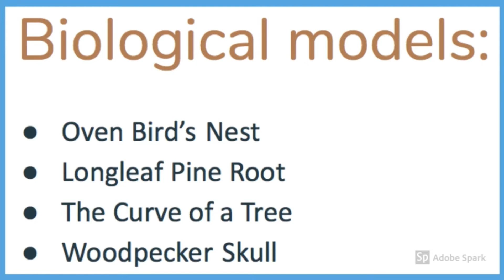Rob Gilson, STEAM specialist, shares impact of students learning biomimicry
Rob Gilson supports the need for a hands-on, real-world experience for all children, in all schools. Through their model at Blue School, Rob is demonstrating how invested and interested children can become in issues that are real, and urgent. Their learning accelerates within the STEAM curriculum, one that expands with them as they grow.

In this video, Rob shares the impact the Biomimicry Youth Design Challenge has made on his students and some of the designs they have created together.

Curious about the Challenge and want to explore deeper?